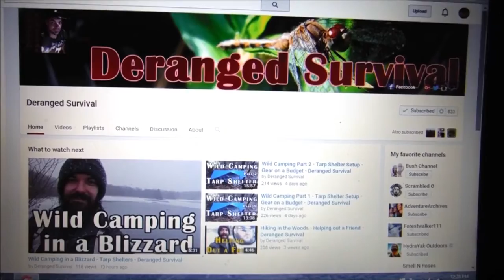Fort Wetherill Jamestown, RI - Historic Military Bunker - Deranged Survival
Exploring this historic site with Cuckoo Bird and Cow. Thank you Smell N Roses for the intro.